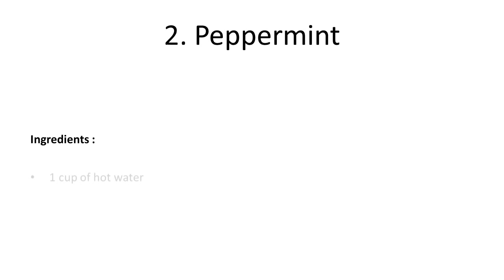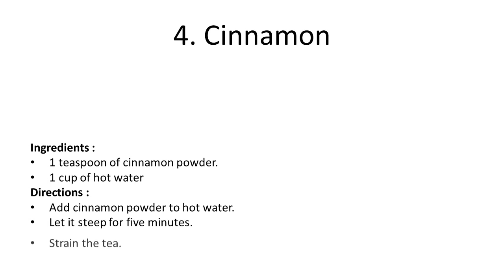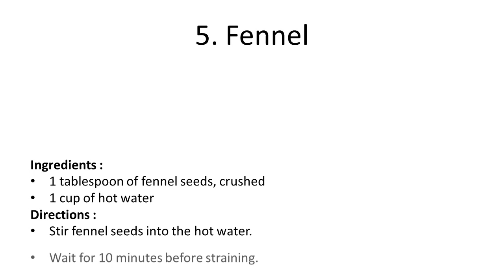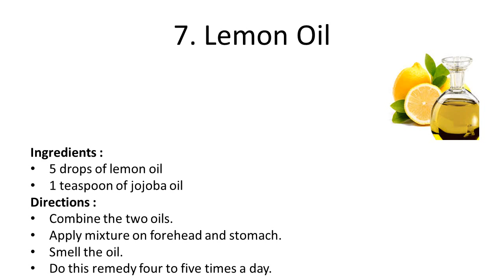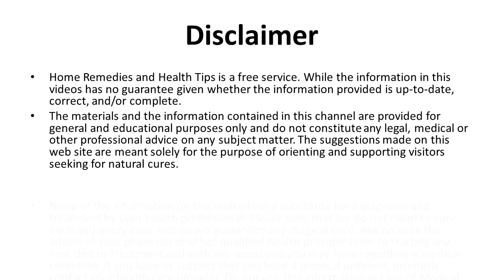Home Remedies for Vomiting To Give You Instant Relief | Home Remedies for Stop Vomiting Instantly